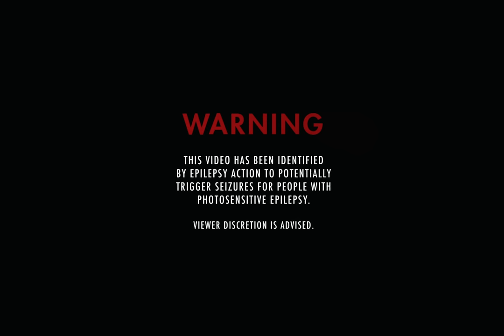ZEAL & ARDOR - Run (Official Video)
1st AD: Anne Sommer
1st AC: Sven Uhlmann
2nd AC: Aaron Markus Graf
Gaffer: Simon Wottreng
Lighting Technician: Jonas Steinbacher
Lighting Technician: Niculin Felix
Grip: Nino Burkhart
Runner: Myrionymos Baikouzis
DIT: Elia Mannhart

Production Design: Viviane Rapp
Costume Design: Svenja Steurer Jene
Props Making: Jessica Baumgartner
Hair & Make-Up: Stephanie Brughelli

Editor: Elia Mannhart
Color Grading: Samuel Muff  @ Slaughterhouse
VFX: Tobias Rösli
Sound Design: Maurizio Zulli
Mastering & Delivery: Elia Mannhart

Lead: Julian Hackenberg
Lead: Titilayo Adebayo
Supporting Cast: Florian K., Lorenzo M., Cilio M., Jelin N., Claudius S., Nicolae Z.

Special Thanks:
Alexander Christ @ Octamas AG
Greg & Sepp @ Leuchtturm Filmbeleuchtung AG
A. + M. Domeniconi
Flavour's Chur
Spital Balgrist
Careum Zürich